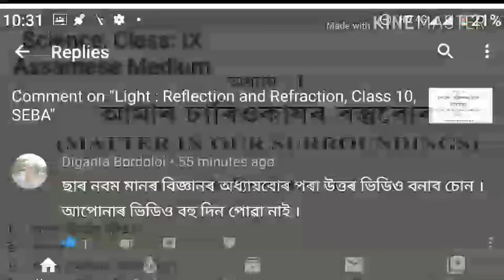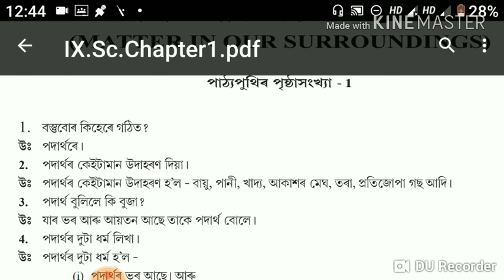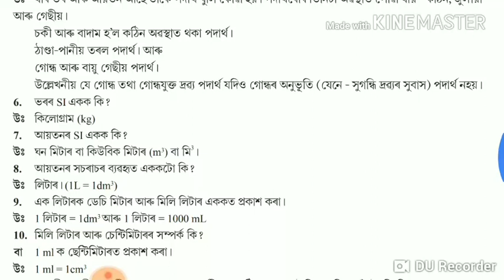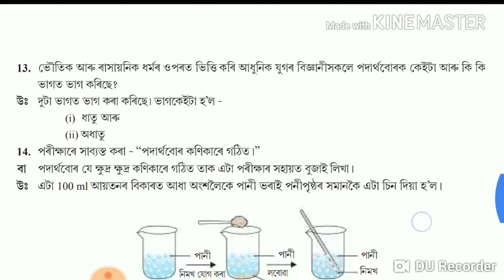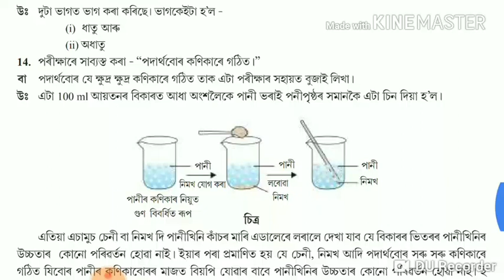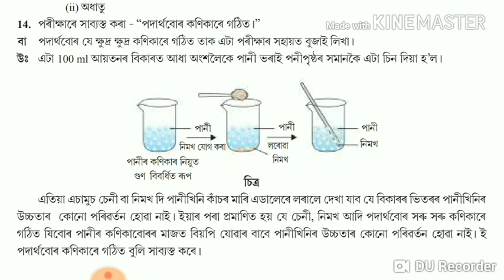আমাৰ চাৰিওকাষৰ বস্তুবোৰ, Science, IX, Chapter 1, for Assamese Medium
Video Class 1 for Class 9 students under SEBA (Assamese Medium).
Satya Shikshan
আমাৰ চাৰিওকাষৰ বস্তুবোৰ